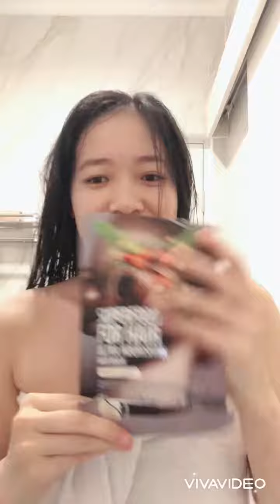Superfood For Hair Ultra Moisturising Hiar Mask Angelina Evelyn